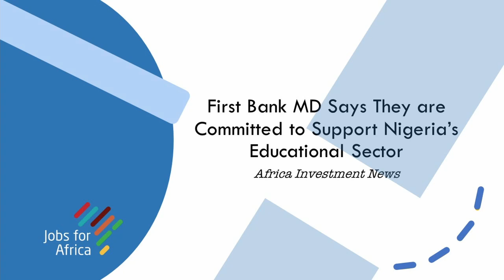Africa Investment News: 13 August 2021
Jobs for Africa Foundation intern, Christine Scheepers, brings you the weekly Africa Investment News.

To read more, visit:
Africa Alert

Jobs for Africa Foundation is focused on employment, skills development and entrepreneurship in Africa.